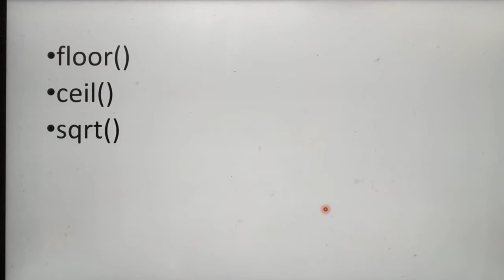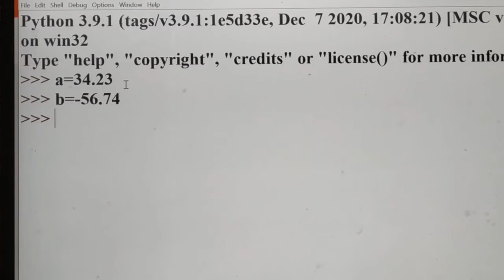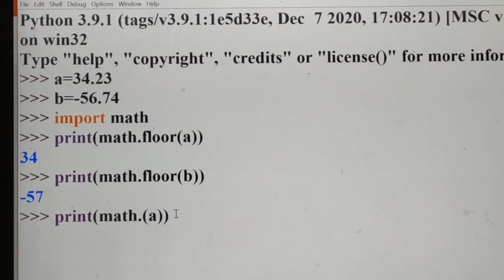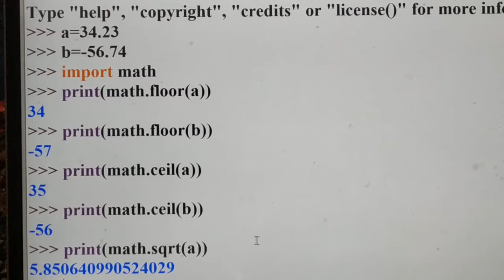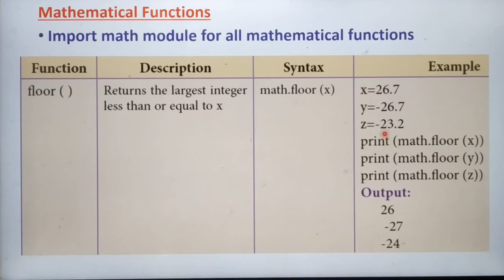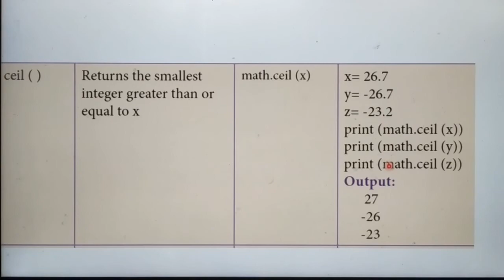Mathematical Functions in python, part 8, in tamil, Chapter 7, Unit 2, A. Jaya Mabel Rani/AP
floor(), ceil(), sqrt() example with Demo, 12th Standard Computer Science, Based on new Syllabus, Tamil Nadu State Board.